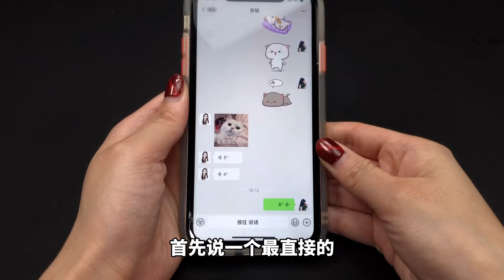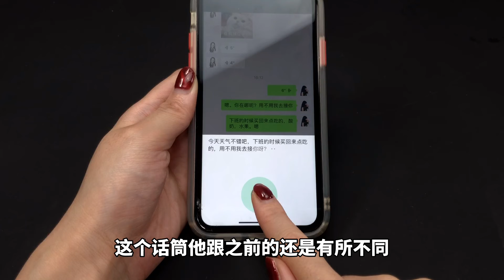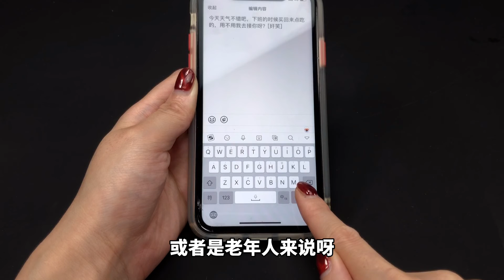微信聊天打字慢？教你一招，1分鐘打200字，父母老人都需要【生活小幫手安姐】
本频道制作的所有视频都是为了向观众传递有趣的社会时事新闻，绝对符合平台的使用政策。